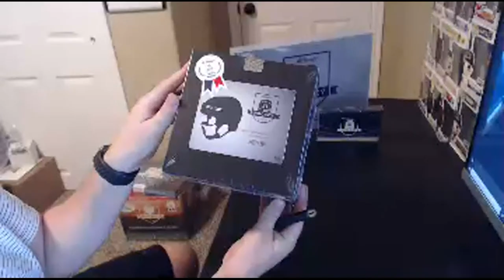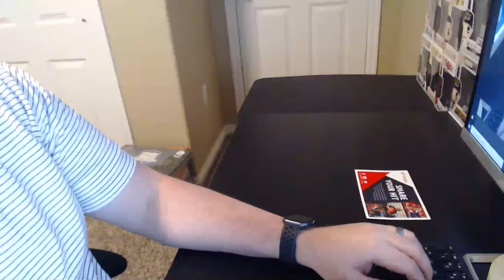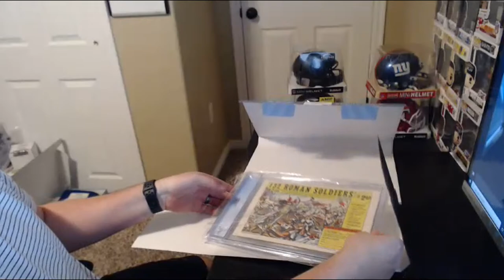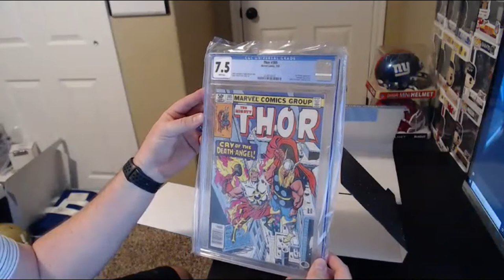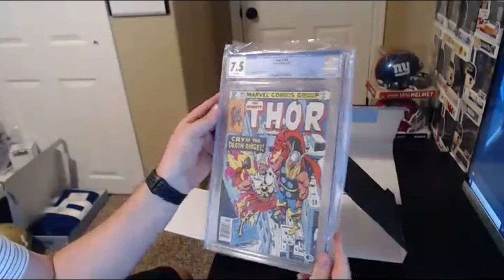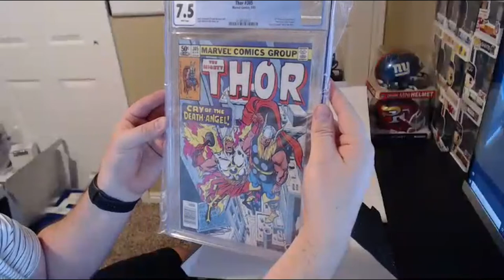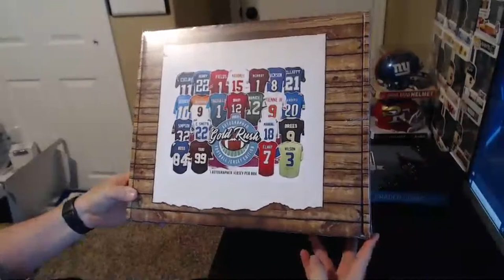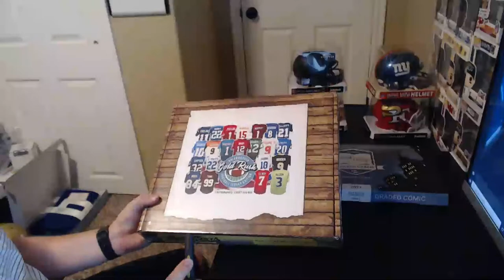HP Mini Hockey Helmet, HP Hockey Jersey, HP Hockey Puck and Facebook Breaks 3/8/21